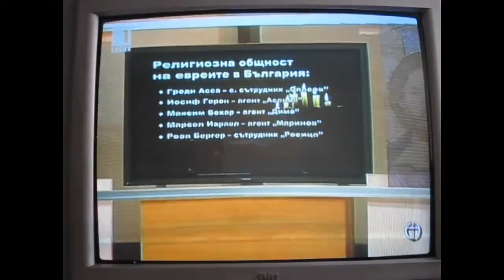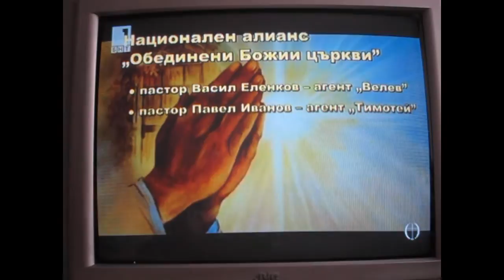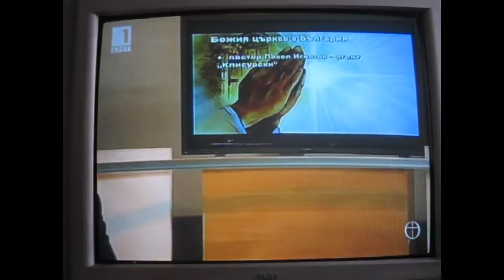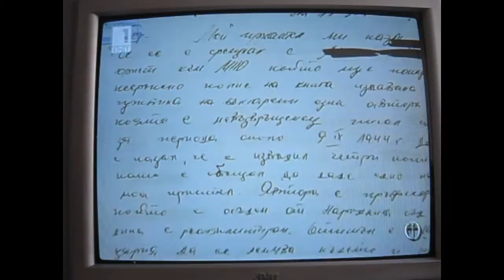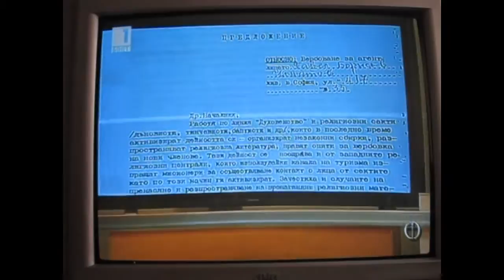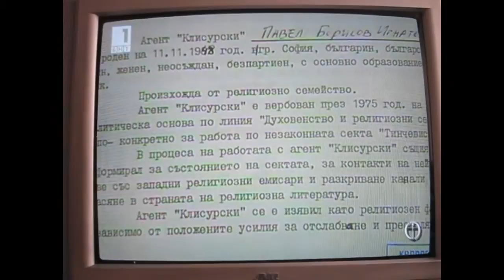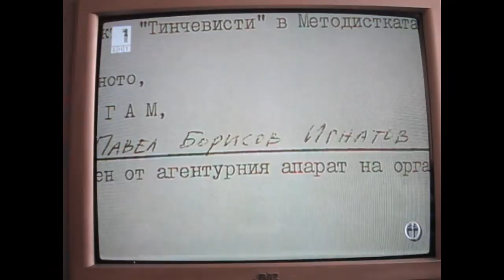PAVEL IGNATOV V INTERVIU S GORAN BLAGOEV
Цялото предаване "Вяра и общество" с на Горан Благоев и интервюто на п-р Павел Игнатов можете да откриете на